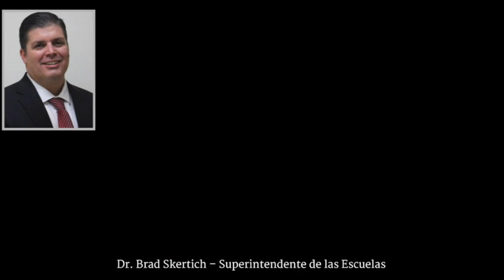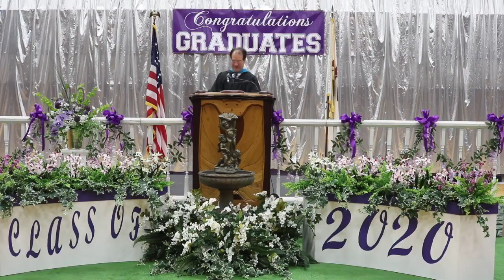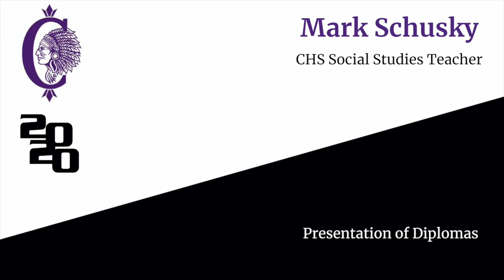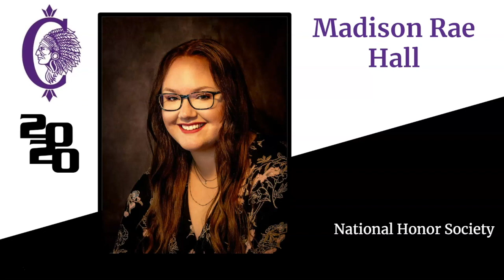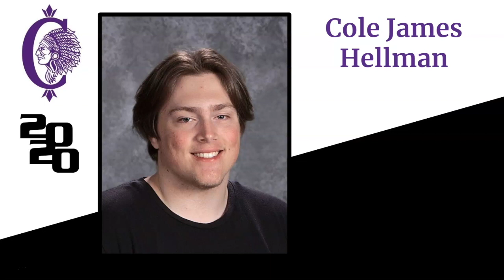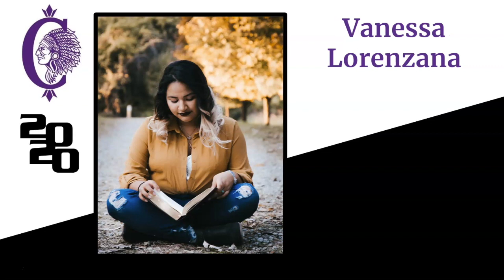Collinsville High School - 2020 Commencement Ceremony